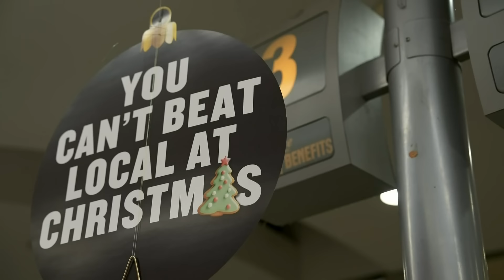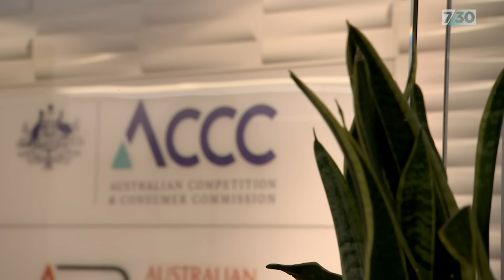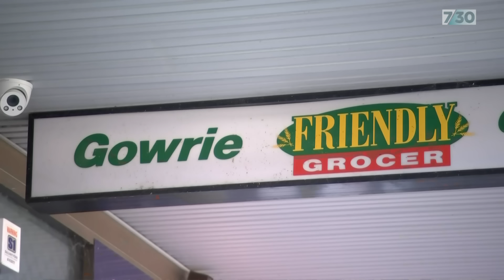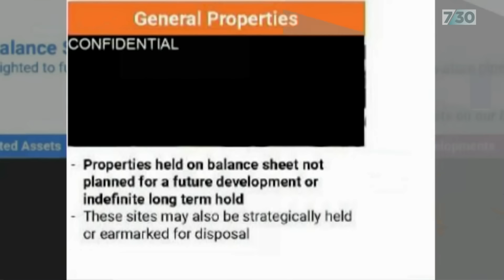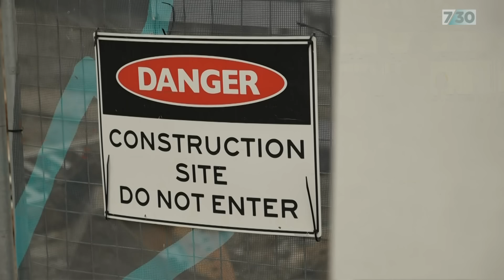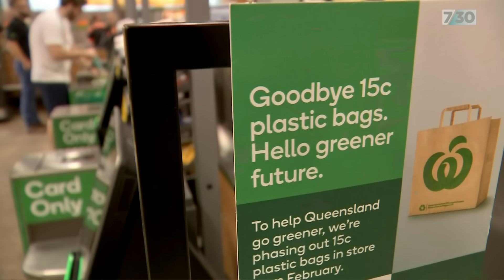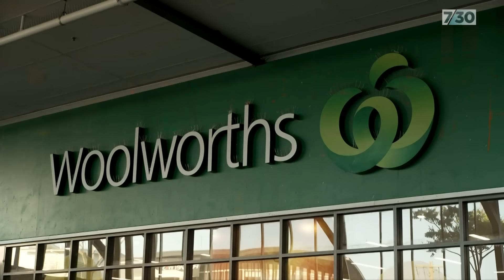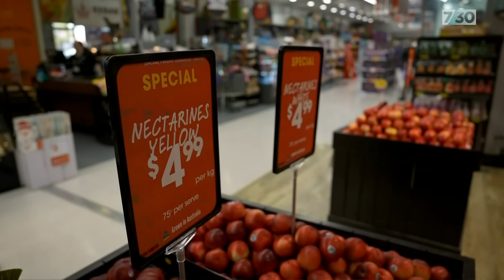Bosses of Woolworths and Coles front ACCC supermarket inquiry | 7.30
The bosses of Australia's biggest supermarkets, Woolworths and Coles, have spent the week facing questions from the competition watchdog.

The inquiry is interrogating the duopoly on allegations of anti-competitive behaviour in pricing and the way they manage land holdings.

7.30’s Alexandra Blucher reports.

Editor's note (22/11/24): Coles CEO Leah Weckert told the ACCC inquiry the company does not engage in land banking, as it wants 'to be investing into properties that deliver a return'.